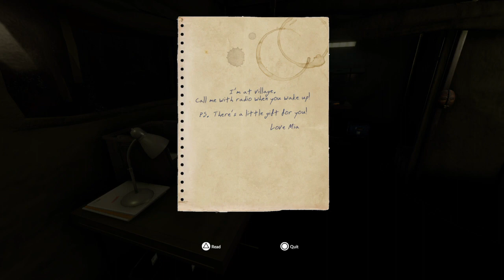Survival expert | Green Hell #1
I AM THE BEST SURVIVAL EXPERT IN THE WORLD!